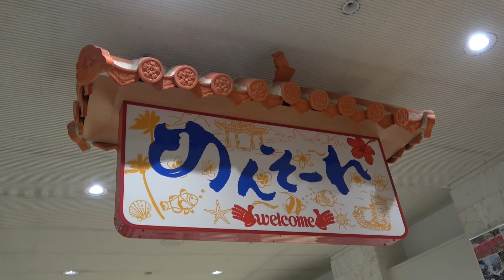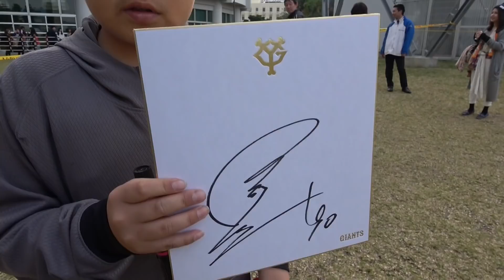超神対応に拍手が起こる！ジャイアンツの那覇キャンプに行ってきました！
ついに沖縄上陸！
那覇空港から一番近いジャイアンツの
キャンプに行ってきました！